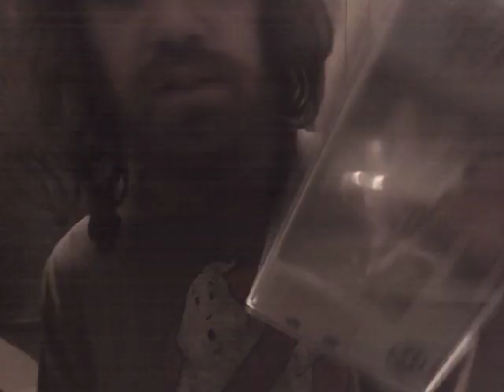C.L.'s Top 5 favorite Psychic Type Pokemon